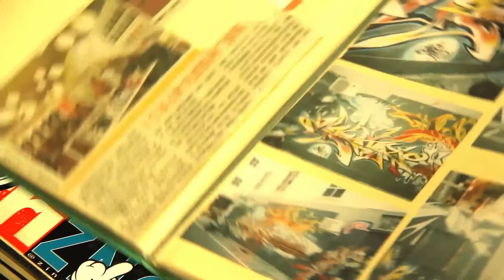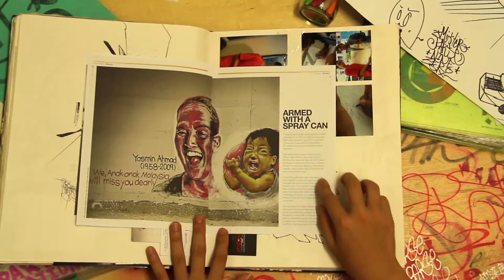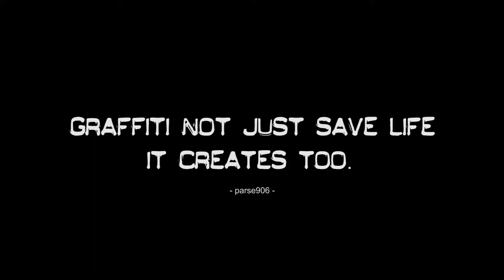Ken Lim become Graffiti Artist • 📸 23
This is a documentary about PARSE906 as a graffiti artist collector.